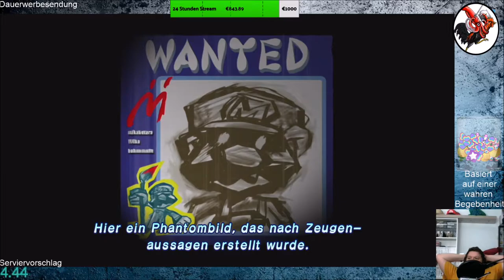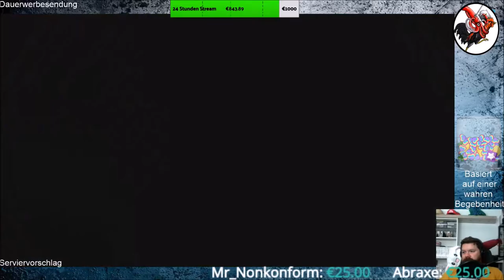Super Mario 3D All Stars #16 Super Mario Sunshine I